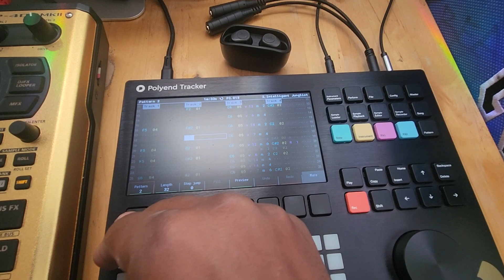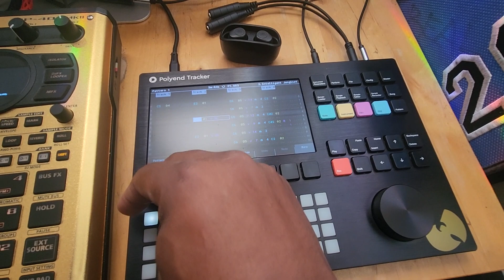rosebreak (arknine bumps)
Polyend Tracker is way too fun to use lol. hope y'all enjoyed this.